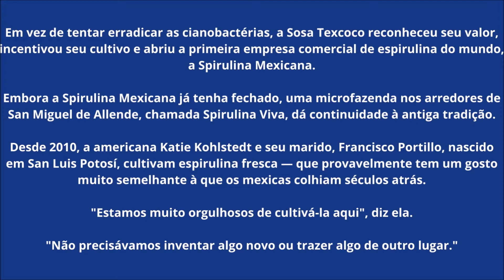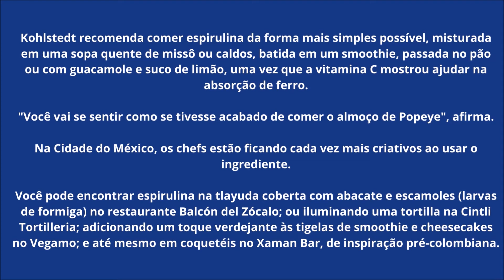Atomy , HISTORIA SPIRULINA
Curiosidades sobre a história da Spirulina que nos levam a entender a importancia deste superalimento da Atomy